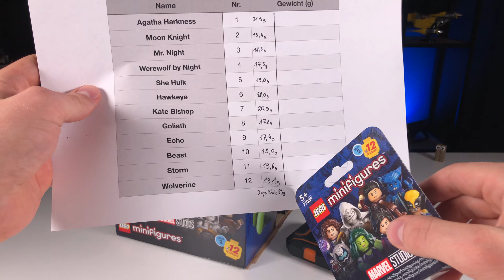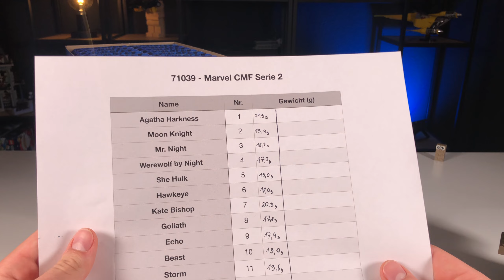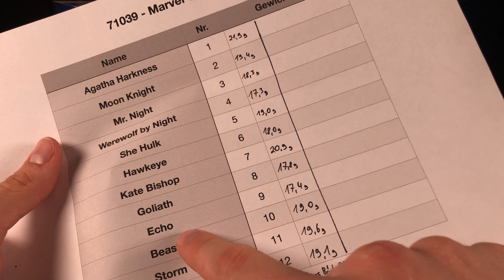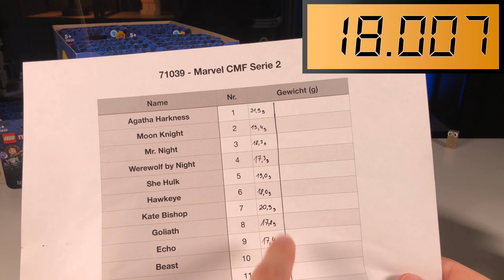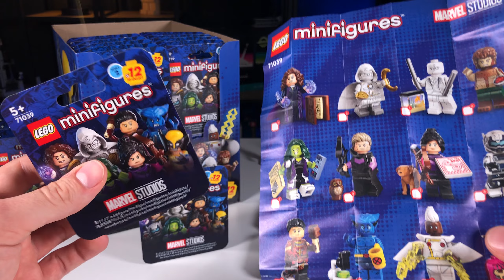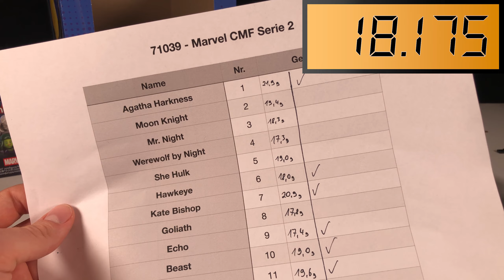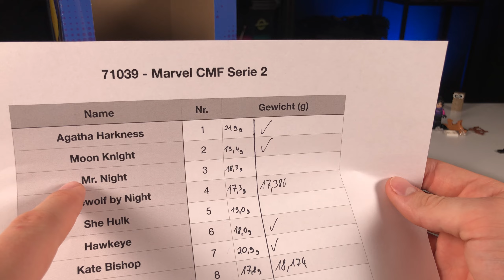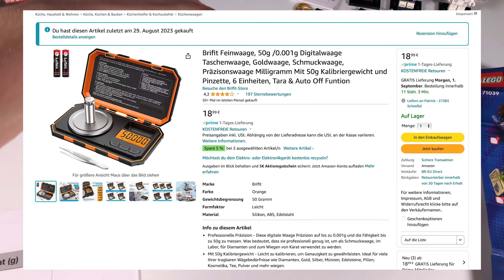RIESIGES LEGO DISPLAY-UNBOXING (mit Waage) 😨💸 Lego Minifiguren 71039 Marvel Serie 2 Unboxing (x36)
Die neue Minifigurenserie ist da und damit zum ersten mal in Pappboxen statt in Tüten! Die lassen sich also nicht mehr erfühlen, was uns natürlich nicht aufhält 😁

* Hier zu meiner Waage auf Amazon

* Oder bei Amazon

Zeiten:

0:00 - Einleitung
3:01 - Diese Methoden funktionieren NICHT
4:53 - Unboxing der ersten Minifigur (+Sammlerzettel)
7:27 - Unboxing und wiegen der Packs
27:20 - Fazit

Daten dieses Videos:
Mikrofon: Rode SmartLav+
Schnittprogramm: Adobe Premiere Pro
Schnittzeit: ca 4 Stunden
Renderdauer: 1 Stunden